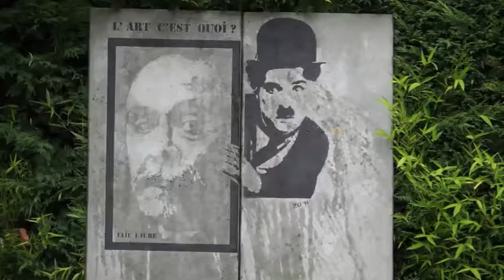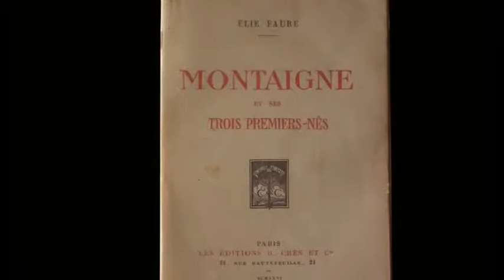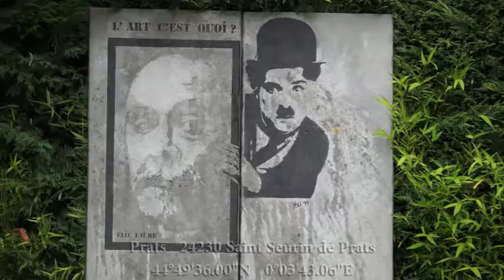Elie Faure-3 L'homme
Elie Faure-3 L'homme Elie Faure, ce protestant agnostique, un peu rigide fuyant les mondanités de la vie parisienne connaitra cependant quelques belles fréquentations et collaborations professionnelles dans les années 20 : Derain, Matisse, Braque, Le Corbusier , Abel Gance et Picasso qui lui fait son portrait en 1922. Pour d’autres, ce sera des amitiés plus profondes : avec Chaïm Soutine peintre asocial et secret qu’il considère un temps comme un fils et dont la porte de la maison familiale de Prats sur les bords de Dordogne lui est ouverte ; avec Diego Rivera qu’ il accueille l’été 1920 en ses terres foyennes. &nbsp; &nbsp; &nbsp; &nbsp; Le Musée Virtuel de la Pensée est porté par l’association Cœur de Bastide à Sainte Foy la Grande &nbsp;